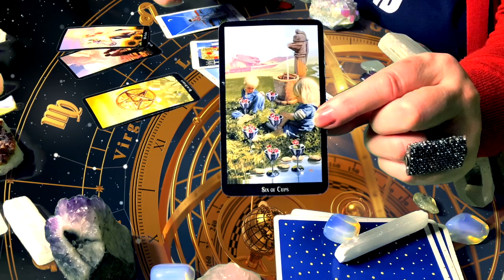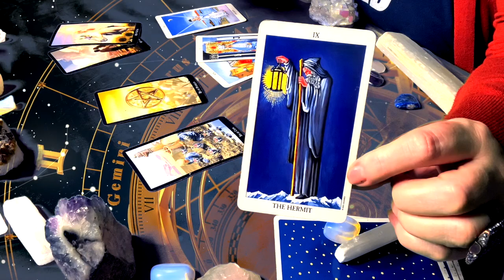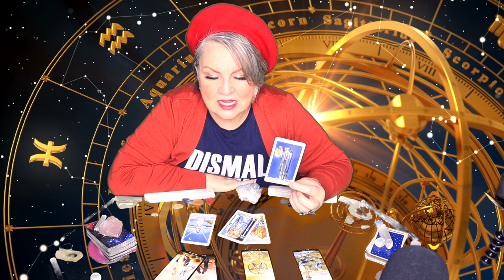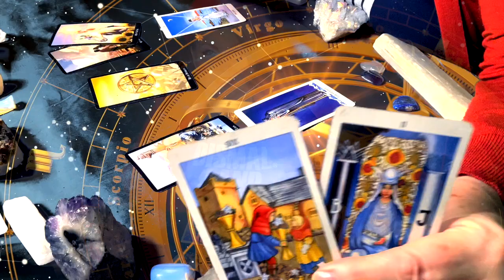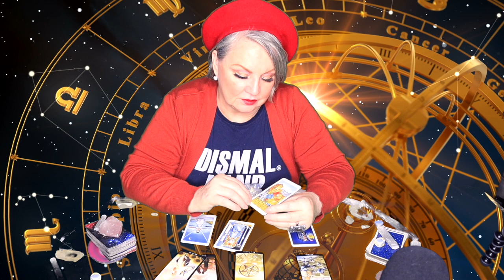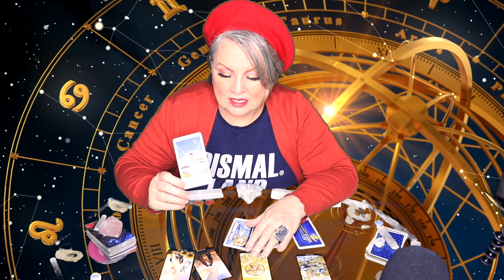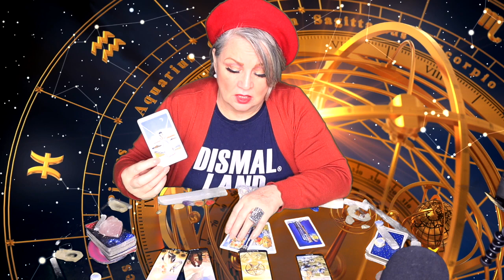CAPRICORN♑️TRUST YOUR INTUITION TO SEE THE TRUTH👁🔮FEBRUARY 10-16, 2020💋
Friday, February 14, Happy Valentine’s Day!
There are no major aspects, but as it’s Valentine’s day, I thought I’d mention the moon is in Scorpio, so the energy is deep and intense. The moon is also interacting with Uranus, and that can mean plans change without notice. Maybe someone surprises you by showing up at your door or calls you to cancel or make last-minute arrangements. Be prepared to expect the unexpected. The moon is also interacting with Mercury and Jupiter, so conversations will flow with an abundance of love, laughter, and joy.

Sunday, February 16, Mars moves into Capricorn @ 6:34 AM
We have two significant events on this day. Mars loves to be in Capricorn because Capricorn is ambitious but plans with foresight and sees things through to completion. Mars is the planet of action, so this is a great time to start a project you’ve been wanting to tackle for a long time. Your energy will surge, so you’ll have the stamina to begin and complete projects. Be sure to take advantage of this cosmic force while it lasts.

Also, on Sunday, Mercury Stations Retrograde @ 7:34 PM
We are already feeling Mercury slowing down. Mercury rules our thought process, communications, electronics, mechanics, and local travel. As a result, cars can break down, so too can computers or your wifi may go on the fritz. Delays are likely with Municipal transit.  But do not worry, Mercury retrograde is fine if you work with its energy. Prepare and plan but don’t execute. This is a perfect opportunity to organize, clear, and clean, and to revisit projects or tasks you’ve put on the back shelf.
Remember, it is important to allow for extra time to get to work or appointments during Mercury Retrograde. Also, double-check every email and text before you press send. We can miss details during this transit. It is a time for reflection.